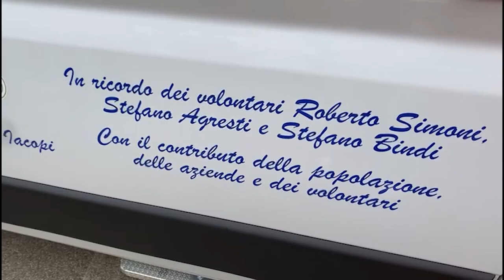Taglio del nastro per la nuova ambulanza della Pubblica Assistenza di Castiglion Fibocchi